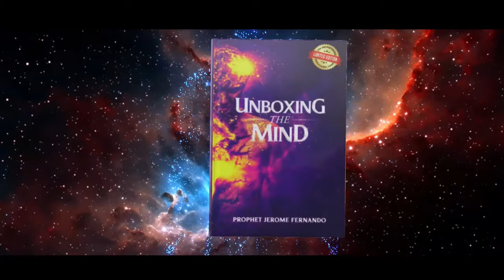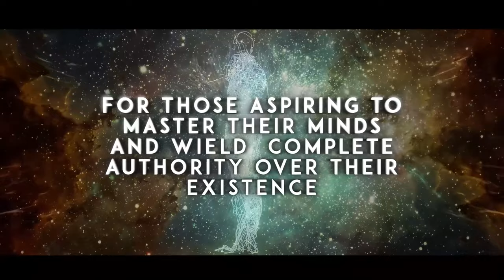''සතුරු මාර්ග වැසීම" with Pastor Amantha Wijesuriya